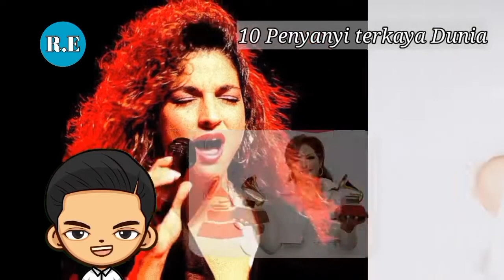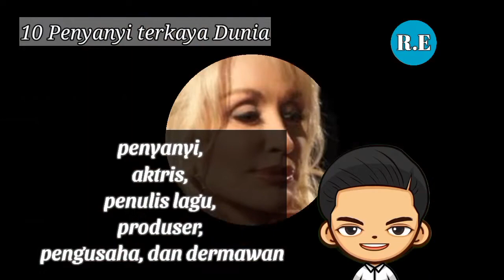10 PENYANYI TERKAYA DI DUNIA SEPANJANG MASA‼️SALAH SATU PEMILIK SAHAM ‼️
Penyanyi terkaya di dunia merupakan video yang mengulas kekayaan Seorang penyanyi atau artis terkenal di dunia sepanjang masa, harta kekayaan penyanyi ini luar biasa karena  konser penyanyi tersebut yang meledak hingga album yang laris manis di pasaran serta banyak fans dan  terkenal di seluruh dunia

Berikut video ragam elok lain nya

Terima kasih🙏